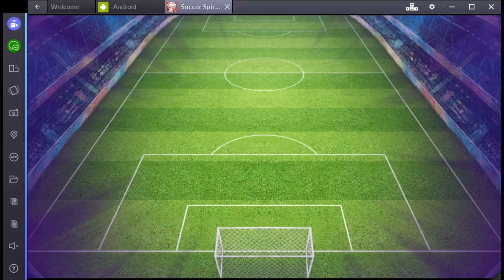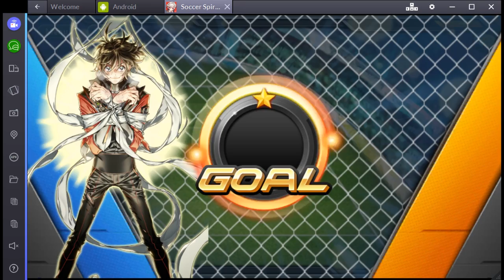Soccer Spirits Galaxy Server PvP - Game #9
PvP Video for SS on the Galaxy Server.
95AS Alice without speed totems.